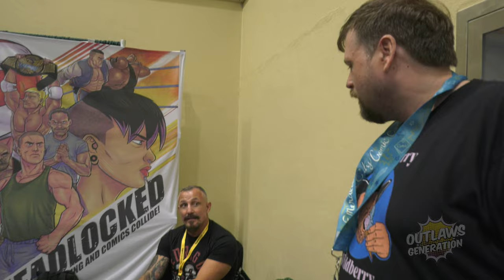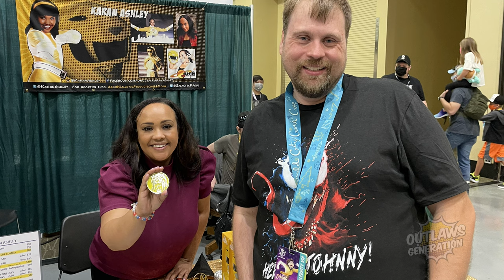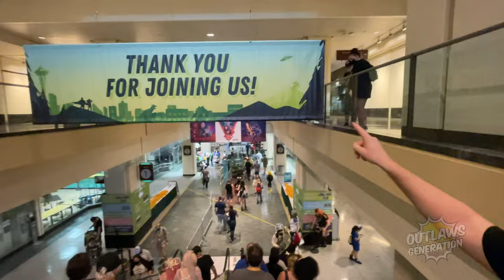Emerald City Comic Con 2022 Vlog, interview from The Yellow Ranger, Pro Wrestler Bobby Fish